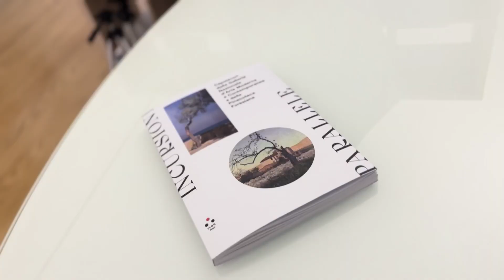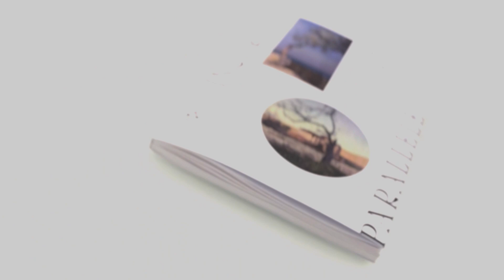Chiude "Incursioni parallele", la presentazione del catalogo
Venti capolavori di artisti che hanno segnato la storia dell'arte a cavallo dell'800